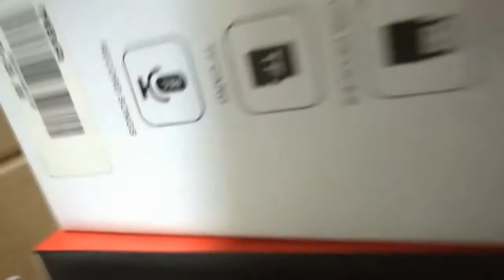UNBOXING CLICKON TEN INCHES BOX FAN/OFW VLOG BY MARY FRANCISCO.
I bought  a ten inches click on box fun. In this video I will inbox it and also I'll do a review . Hope you like this video. Please watch it.

Just for personal use only.